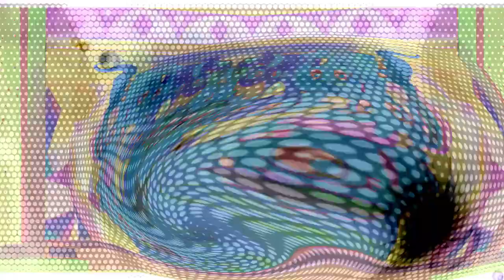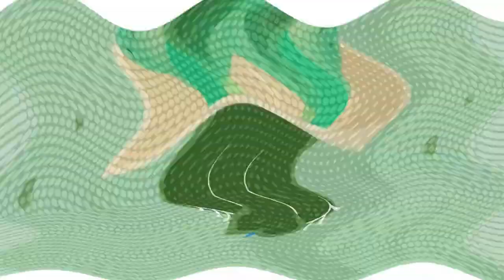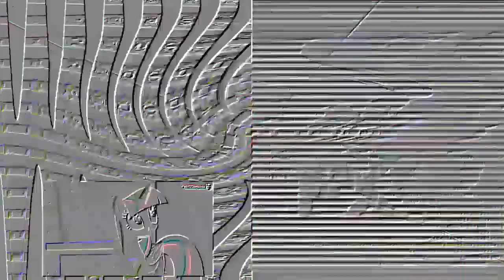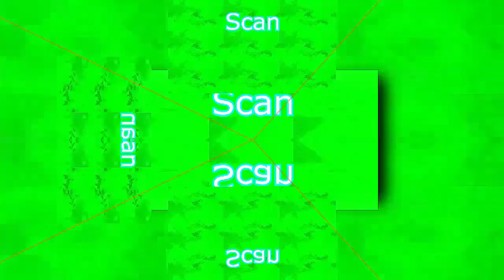Veg Replace Tennis Twilight's Speech about Cutie Mark Magic The Cutie Re Mark MLP FiM HD Rounds